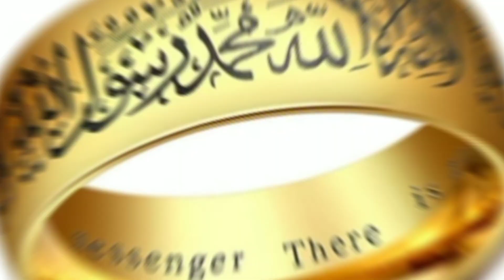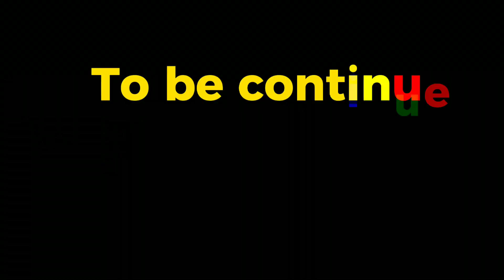Man Fashion jewellery 2023 by Newmujahidzone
Google Map
New Mujahid Mobile Gift & Toys Zone
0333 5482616